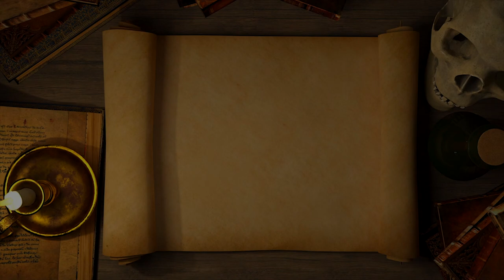Michael Scot: The Scottish Wizard (Occult History Explained)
An intellectual astrologer? Or a flashy wizard? Today we'll be talking about Michael Scot, a Scottish scholar who would become so recognised that the Roman Emperor Frederick II would frequently seek an audience with him so that he might learn the answers to life's hardest questions as well as supposedly receive healing for his ailments.